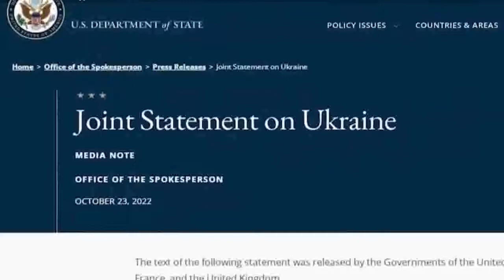Война России с Украиной: динамика… потери сторон… ресурсы… экономика войны… Зомби-апокалипсис России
…Позор вам россияне… Как вы можете терпеть эту несправедливую, ничтожную власть… Позор вам и мне тоже